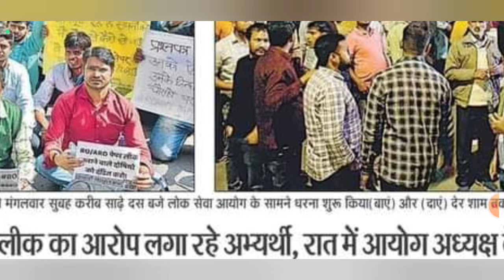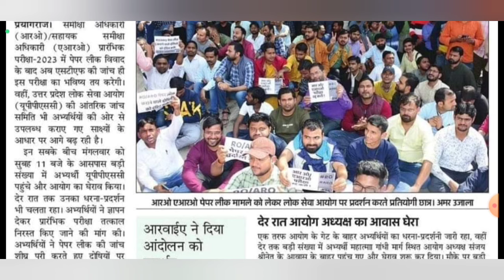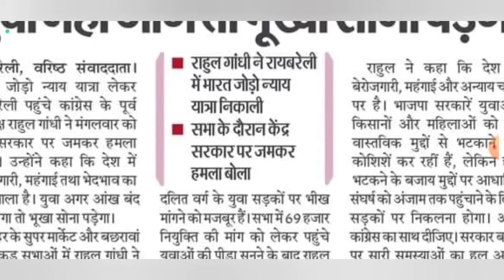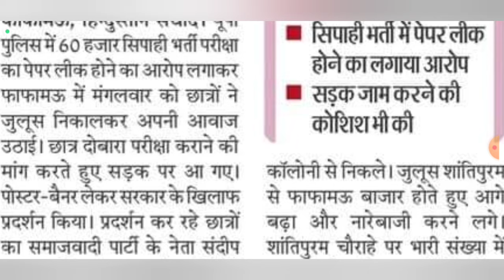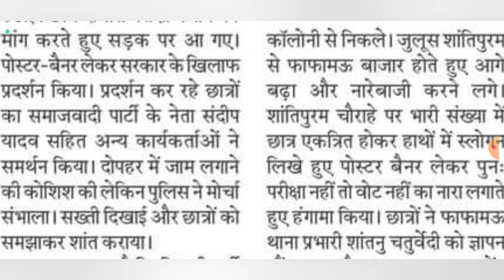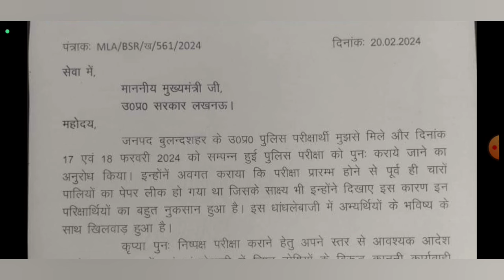BPSC TRE 3.0 हिला देगी खबर | RO ARO Exam Cancel धरना | UP POLICE EXAM 2024 Cancel | Corona Vaccine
Cover Topic-

bpsc latest news today
bpsc tre latest news update
bpsc update exam news
government job news
ro aro exam cancel latest news
ro aro exam cancel latest news today
corona vaccine
upp exam paper leak latest news
up police constable re exam update
upp re exam kab tak hoga
paper leak news
corona vaccine side-effects